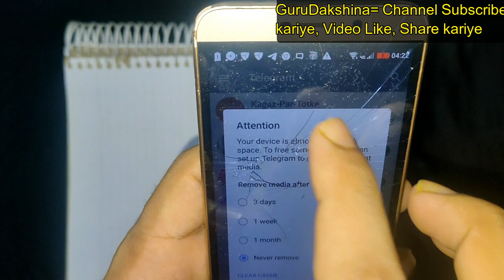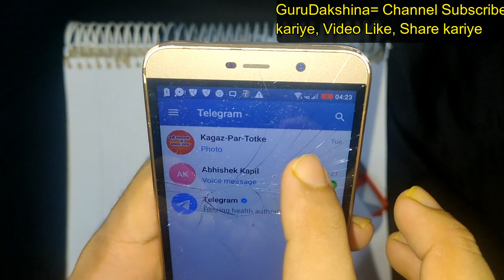SARKARI/PRIVATE NAUKARI OR INTERVIEW KE LIYE PRABHAVSHALI UPAYE